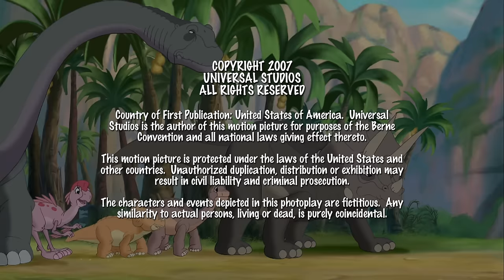Protecting My Family | Full Episode | The Land Before Time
The kids stumble upon a hidden canyon filled with fruit trees. Chomper and Ruby think the fruit stinks! But the other kids like the fruit and keep the place a secret so they can eat it all themselves. However, the secret doesn't seem like such a good idea when sharpteeth use the canyon to get into the Great Valley!